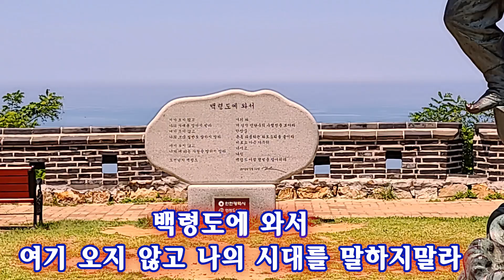백령도 여행 심청이 스토리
심청 효 테마파크와 장산곶이 보이는 인당수